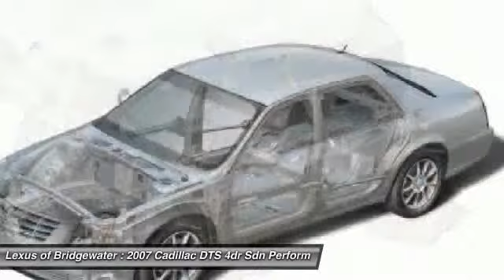2007 Cadillac DTS 4dr Sdn Performance Sedan Bridgewater NJ 08807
2007 Cadillac DTS 4dr Sdn Performance Sedan